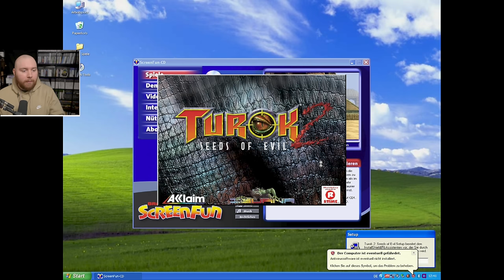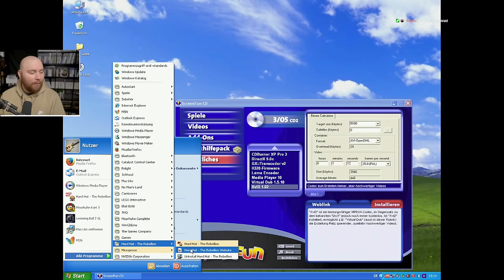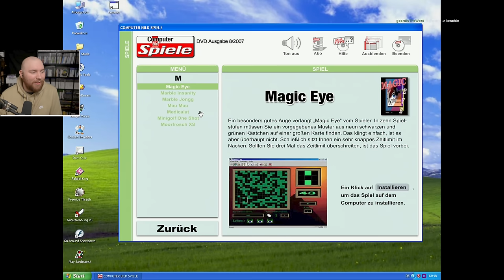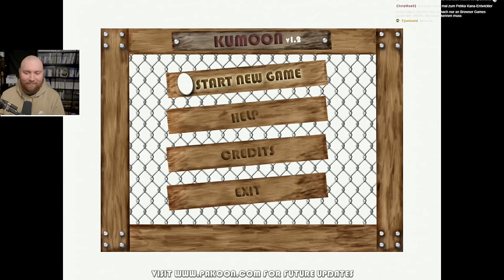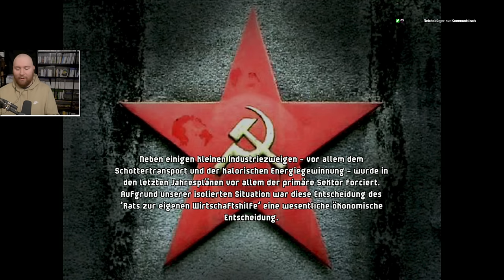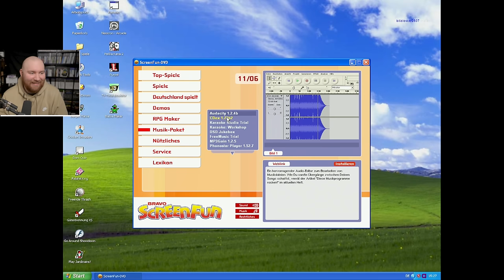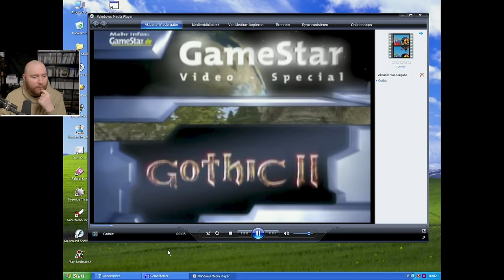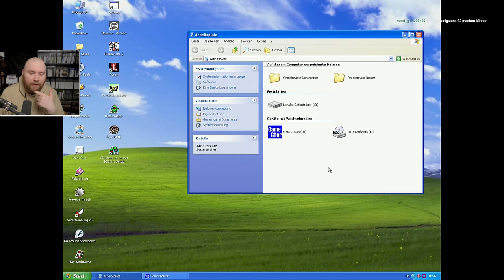Mögis Reise durch Computerspielzeitschriften-Discs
Mogi spielt alles.